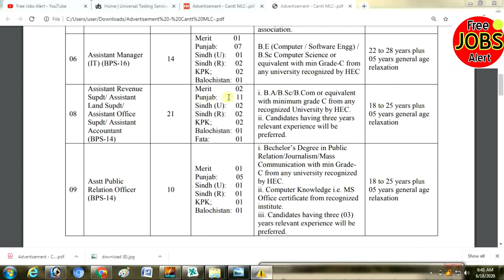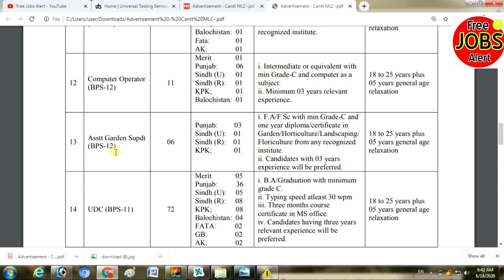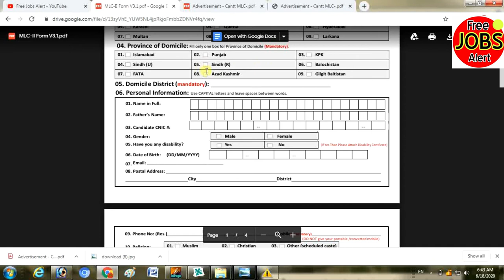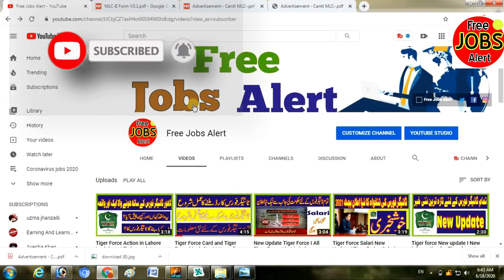Military Lands and Cantonments Department Jobs 2020 | Ministry of Defence Jobs 2020 | MOD Jobs 2020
Friends  tamas doston sy humbly request ha k agr ap ko mery videos pasand ati han to mery channel ko lazmi subscribe kr dia krain aur sath he bell icon ko b lazmi press kr dia krain tak mery any wali tamam news ap tak asani k sath pahunch scain aur videos ko b complete watch kia krain like aur friends ko share b kr dia krain. ap k taawon k bahut bahut Shukria.